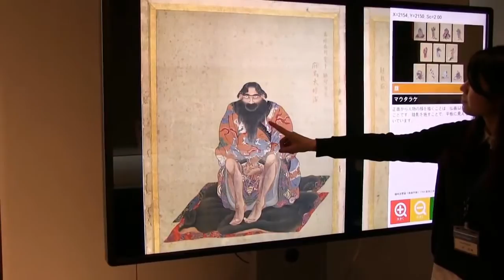国立歴史民俗博物館 夷酋列像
国立歴史民俗博物館　夷酋列像　─ 蝦夷地イメージをめぐる人・物・世界─
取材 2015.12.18